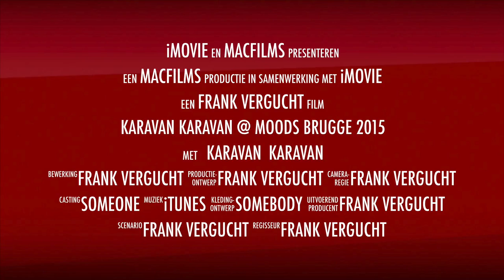ARNO'S PROJECT KARAVAN @ MOODS 2015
Deze video gaat over ARNO'S PROJECT KARAVAN @ MOODS'15